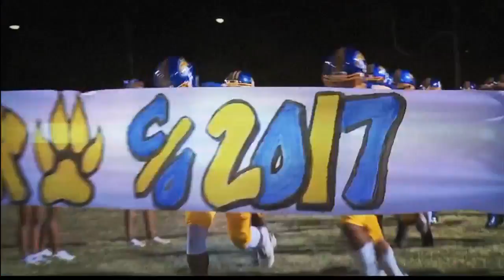Cover2 State Rankings